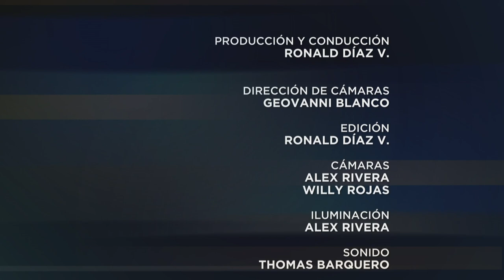Especiales UCR: Mujeres de película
En esta entrega de Especiales UCR, Ronald Díaz entrevista a las cineastas Sofía Quirós y Stefani Céspedes, quienes forman parte de la Unión de Directoras de Cine de Costa Rica, y nos visitaron para conversar sobre cine costarricense desde una perspectiva feminista.